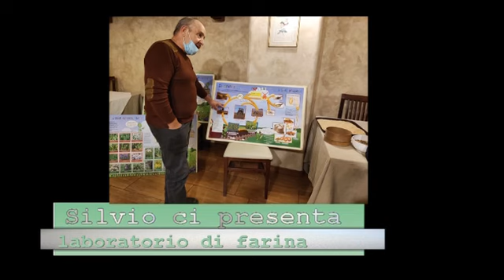progetto la mia casa è il mondo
Viene illustrato il progetto del Ministero della Famiglia che ha coinvolto ragazzi con sindrome di Down di Potenza.